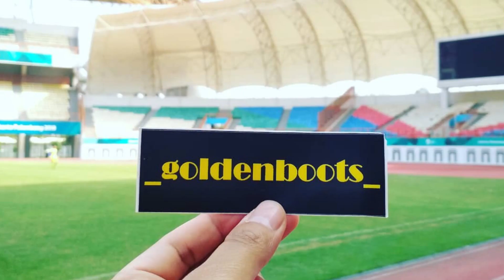UNBOXING SEPATU SEPAKBOLA ADIDAS TIPE SPEED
VLOG #205

Unboxing lagi gaes, dari judul aja gw cukup yakin follower goldenboots udah paham ini sepatu apa. Bahkan gw yakin ada aja yang tau ini warna apa hehe.
Tapi gpp dong kalo gw ceritain lagi secara detail dimana gw dapet ni sepatu, harga berapa dan kenapa akhirnya gw milih warna sepatu ini. Warna yang bisa dibilang bukan favoritnya goldenboots :)
Penasaran kan? Tonton sampai habis yaa.

Terima kasih